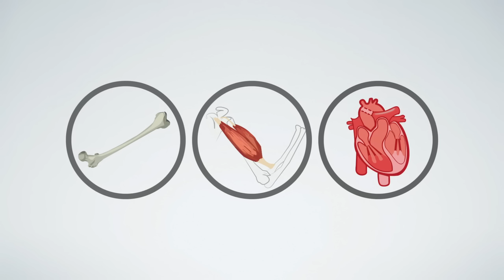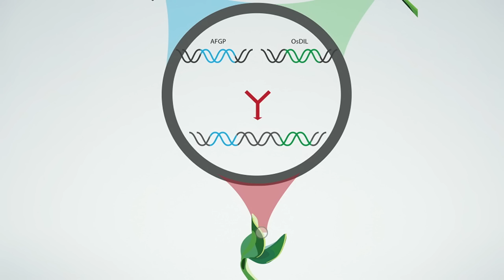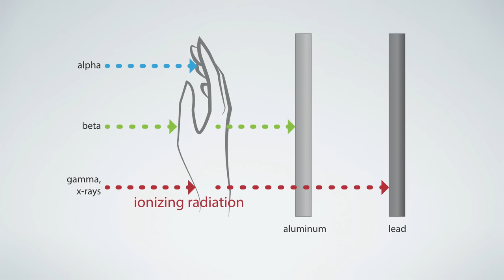How humans could evolve to survive in space | Lisa Nip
If we hope to one day leave Earth and explore the universe, our bodies are going to have to get a lot better at surviving the harsh conditions of space. Using synthetic biology, Lisa Nip hopes to harness special powers from microbes on Earth — such as the ability to withstand radiation — to make humans more fit for exploring space. "We're approaching a time during which we'll have the capacity to decide our own genetic destiny," Nip says. "Augmenting the human body with new abilities is no longer a question of how, but of when."